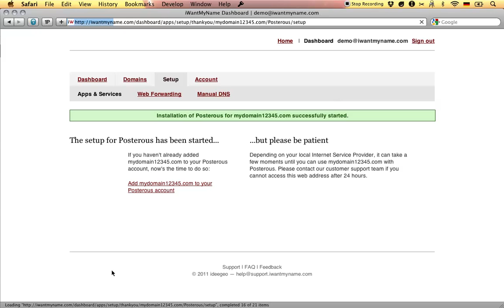How To Add Posterous To Your Domain At iWantMyName